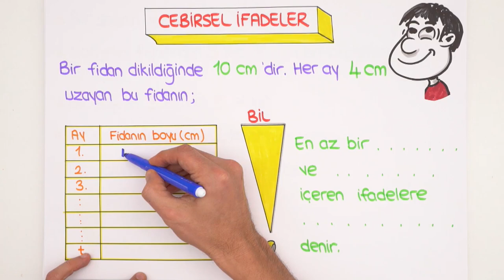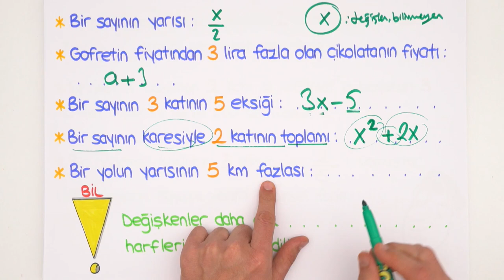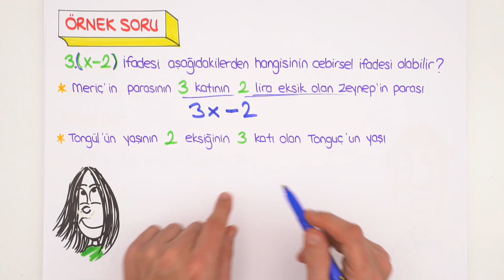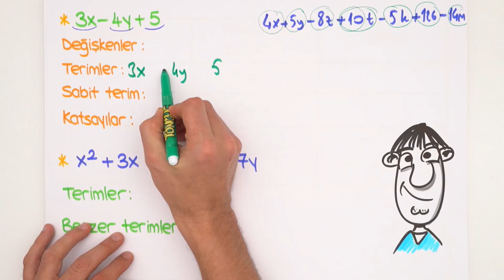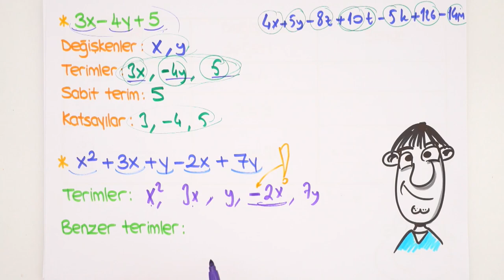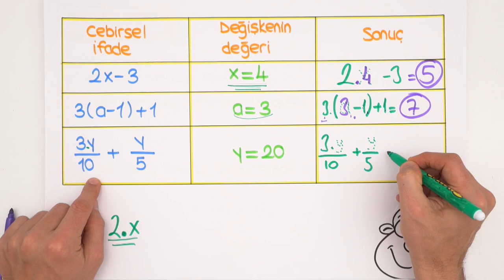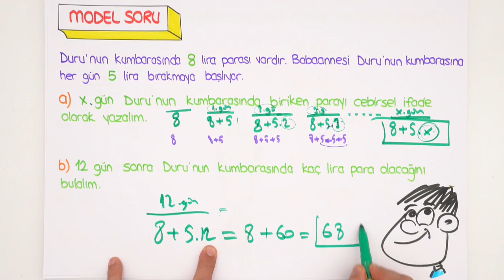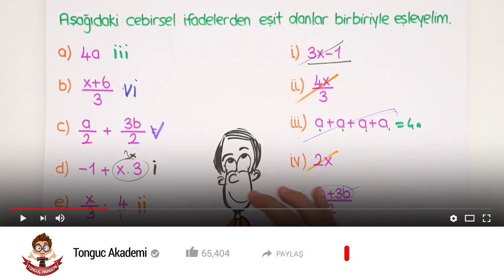Cebirsel İfadeler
Matematik dersinin en önemli konusu olan ''Cebirsel İfadeleri'' sana bu videoda detaylı bir şekilde öğretiyoruz.😊